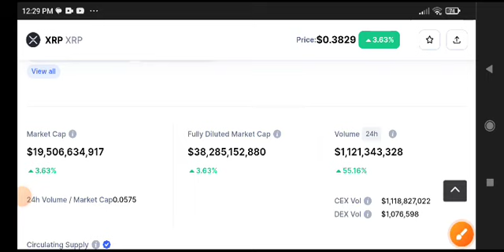XRP News Today! XRP Price Prediction Today